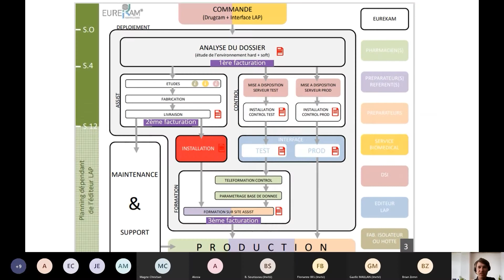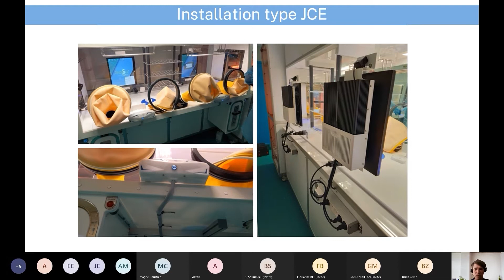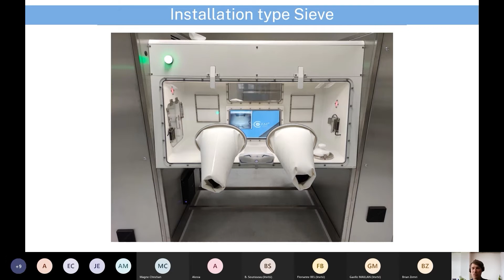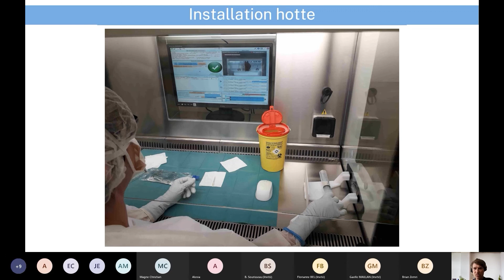Installation des postes de travail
Toutes les vidéos de la mise en place d'un projet Drugcam dans votre établissement